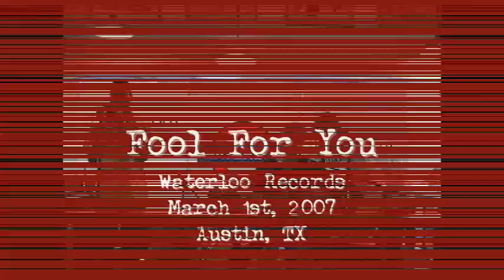Doyle Bramhall II & Ephraim Owens - Fool For You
Live audio: DBII & Ephraim Owens perform Curtis Mayfield' song.
I wanna thank all fans for sharing their beautiful photos. These ones were taken by Melanie Martinez. :))